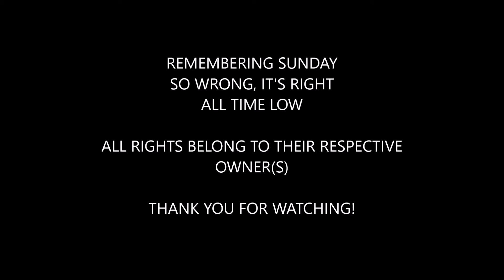All Time Low - Remembering Sunday [Cover]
All Time Low - Remembering Sunday
From 2007 released album "So Wrong, It's Right"

Vanessa Carbajal
Rogue guitars
Pyle Pdkm7 mics
Reaper Software